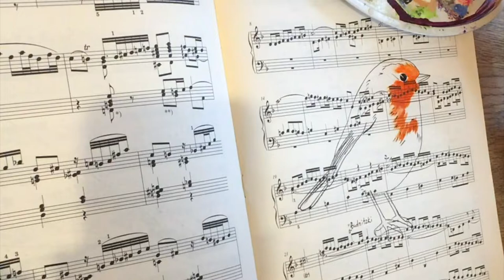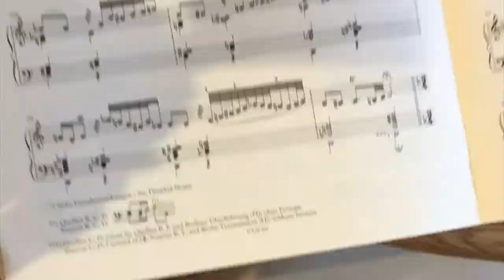European Robin: Speed painting in acrylic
In this video I show you how to paint a bird. The painting is made on the notes for my series

Products used in this video: Schmincke acrylics and Bach notes
Music you've heard: Strut Funk by Dougie Wood